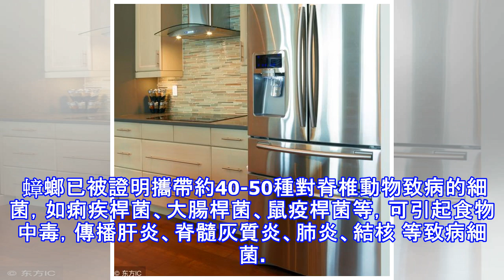廚房蟑螂太多？教你3個不要錢的「土法子」，把蟑螂「趕盡殺絕」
北方人到了南方以後，對什麼最為震驚？ 蟑螂！！！ 它居然會飛！ 殺蟑螂誤區1 還有人說，如果你在家裡看到一隻，那麼你家會有10000隻！ 1隻=1萬隻? 假的！ 作為群居生物，蟑螂的活動區域都有一個數目限制性，太多的話，會約束生物繁殖力。專家解釋：對於普通家庭來說，發現1隻蟑螂，背後會有一個蟑螂群，大約有幾十隻在活動。其實，1萬隻的說法太誇張。蟑螂的多少取決於住家環境。一般有小孩的家庭比較容易出現蟑螂，而舊樓房普遍比新樓房的蟑螂要多。 殺蟑螂誤區2 網路方法：把洋蔥或者黃瓜切片，直接放置在蟑螂經常出沒的位置，蟑螂聞到氣味后跑開，可以驅趕蟑螂。 實際的效果：放置一星期後並沒有能驅趕蟑螂，蟑螂直接...
源: pixpo